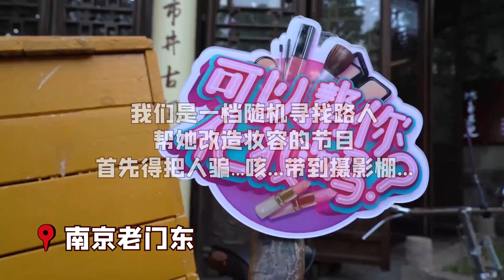【素人改造】美妆博主教你军训后晒伤了怎么补救？【可以帮你化妆吗？】【和之梦X缤若诗】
这个夏天，和之梦&缤若诗共同出品了这档帮助素人改妆的节目。
我们在南京街头随机寻找了很多路人，想要让专业的美妆博主@JINSLOOK 帮她们对妆容进行改造~
素人小姐姐们在美妆博主的巧手改造之下都变成什么样子了呢？
美妆博主jin又有哪些变美的独家小秘诀呢？一起来学习下吧~
微博：@和之梦文化 @JINSLOOK

Past Videos：

This artist is father to the most popular actor in China | The reason why I live here 165：